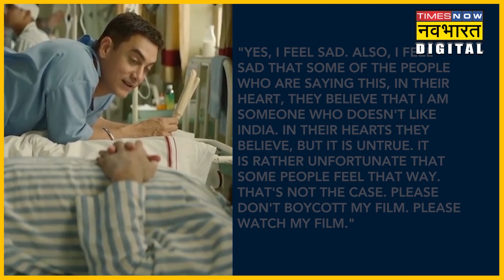अब Laal Singh Chaddha को लेकर Aamir Khan पर Kangana Ranaut ने कसा तंज। Hindi News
11 अगस्त 2022 को आमिर खान (Aamir Khan) की फिल्म 'लाल सिंह चड्डा' (Laal Singh Chaddha) बड़े पर्दे पर रिलीज होने वाली है। फिल्म के रिलीज से पहले ही सोशल मीडिया पर इसे बायकॉट करने की मागं उठ गई है। इन सबके बीच आमिर को लेकर कंगना का कड़क रिएक्शन सामने आया है।